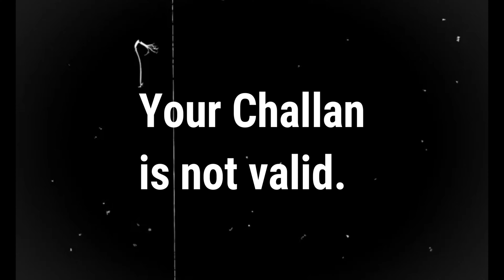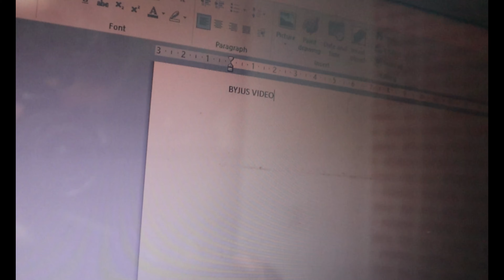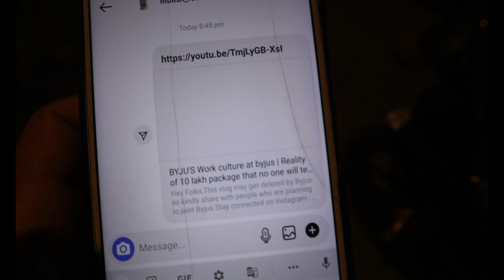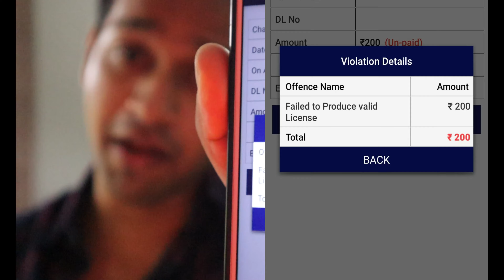Mumbai Police ne zabardasthi challan katliya koi valid reason Nahi tha tab bhi 😡😠😓😓😓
Best Buy link  of camera gears i use for vlogging.

Gopro Carry Case

Gopro hero

Gopro Mic Adapter

Canon M50